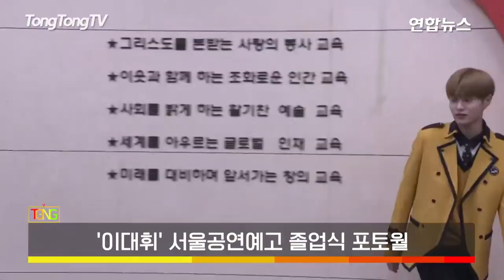(Eng sub) Wanna One(워너원) 'Lee Dae Hwi'(이대휘) "친구들 모두 좋은 일만 있기를 바란다" (서울공연예고 졸업식) [통통TV]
2월 15일 서울공연예술고등학교 졸업식이 진행됐다. 식에는 최유정(위키미키), 아인(모모랜드), 시연(프리스틴), 솜이(DIA), 이대휘(Wanna One), 현진(Stray Kids), 찬영(디크런치), 용승(베리베리), 양예나(Apil), 미소(A.De), 지훈ㆍ하영(TRCNG), 박해린(페이브걸즈) 등이 참석했다. 졸업을 축하하기 위해 그룹 멤버들이 참석해 자리를 함께했다.